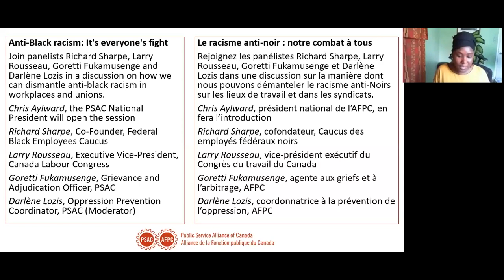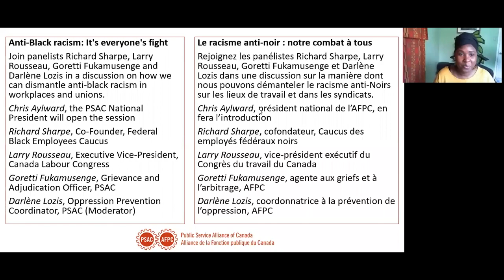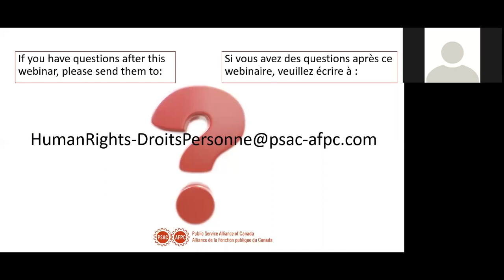Anti-Black racism: It's everyone's fight / Le racisme anti-noir : notre combat à tous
Once again, a spotlight is shining on systemic racism within international justice systems – systems that have oppressed Black, racialized, and Indigenous people for centuries.

Anti-Black racism is not new and is very much entrenched in all aspects of Canadian society. PSAC is pleased to offer a webinar on anti-racism, specifically, to better understand the experiences of Indigenous, Black, and racialized workers and how we can dismantle racism in workplaces and unions.

Join panelists Richard Sharpe, Larry Rousseau, Goretti Fukamusenge and Darlène Lozis in a discussion on how we can dismantle anti-black racism in workplaces and unions.

Richard Sharpe, Co-Founder, Federal Black Employees Caucus
Larry Rousseau, Executive Vice-President, Canada Labour Congress
Goretti Fukamusenge, Grievance and Adjudication Officer, PSAC
Darlène Lozis, Oppression Prevention Coordinator, PSAC (Moderator)
Chris Aylward, the PSAC National President will open the session.

Une fois de plus, les projecteurs sont braqués sur le racisme systémique dans le monde judiciaire —un racisme qui opprime les Noirs, les personnes racialisées et les Autochtones depuis des siècles.

Cette forme de racisme n’est pas nouvelle. En fait, elle est très ancrée dans tous les aspects de la société canadienne. L’AFPC est donc heureuse d’offrir un webinaire sur le racisme anti-Noirs afin de mieux comprendre les expériences des travailleuses et travailleurs noirs et les façons de démanteler ce fléau dans nos lieux de travail et nos syndicats.

Rejoignez les panélistes Richard Sharpe, Larry Rousseau, Goretti Fukamusenge et Darlène Lozis dans une discussion sur la manière dont nous pouvons démanteler le racisme anti-Noirs sur les lieux de travail et dans les syndicats.

Richard Sharpe, cofondateur, Caucus des employés fédéraux noirs
Larry Rousseau, vice-président exécutif du Congrès du travail du Canada
Goretti Fukamusenge, agente aux griefs et à l’arbitrage, AFPC
Darlène Lozis, coordonnatrice à la prévention de l’oppression, AFPC
Chris Aylward, président national de l’AFPC, en fera l’introduction.